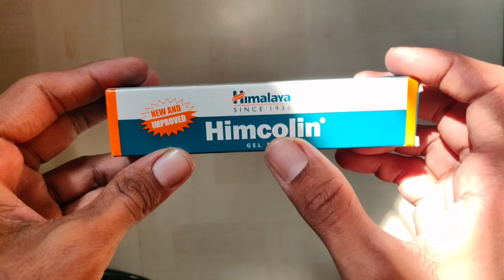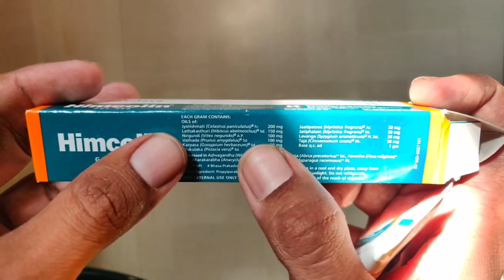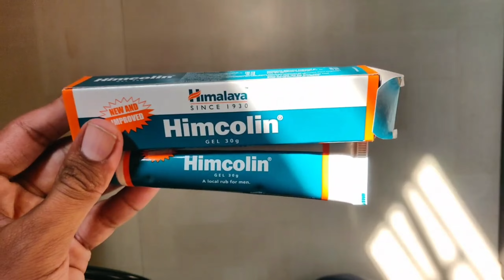Himalaya himcolin gel ka kya kam hai || Himcolin gel kab lagana chahiye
Himalaya himcolin gel - इसके खास फायदे क्या हैं | himcolin gel kab lagana chahiye | himcolin gel

Himalaya Himcolin Gel Use Karne Ka Sahi Tarika 2024 | How To Use Himalaya Himcolin Gel 2024

Himalaya Himcolin gel uses,benefits and side-effects |Himalaya Himcoline gel Kis kaam mein aata hai

दो-तीन दिन से नहीं आ रही लैट्रिन/Toilet तो आजमाएं इस दवाई को|तुरंत आएगी लैट्रिन|पेट साफ की अचूक दवा|

कच्चा प्याज खाने वाले यह वीडियो ज़रूर देखें | Raw Onion Benefits in Hindi| कच्चा प्याज खाने का फायदा

Home Remedy To Treat Welder's Flash|Welding seआँखों के दर्द को तुरंत दूर करने वाला असरदार घरेलू उपाय

Your quaries:-

himalaya himcolin gel telugu
himalaya himcolin gel tamil
himalaya himcolin gel side effects himalaya himcolin gel kis kaam aata hai himcolin gel kab lagana chahiye himcolin gel uses benefits
himcolin gel kaise prayog karen himcolin gel kya hai
how to use himcolin gel of himalaya in tamil
what is the use of himalaya himcolin gel in hindi